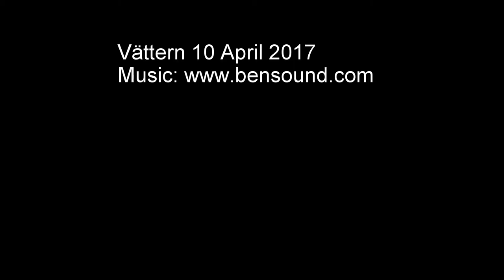Vättern 10 April 2017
Nice sunny day on lake Vättern just playing around in sea state 2:ish at best. Sorry about the shaky video.